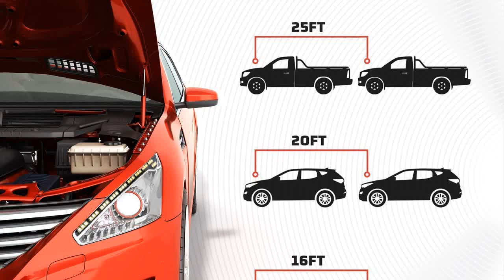Great product - Energizer Jumper Cables for Car Battery, Heavy Duty Automotive Booster Cables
ENERGIZER 16 FEET JUMPER CABLES - 6 Gauge, 16 FT booster battery jumper cables for jump starting a dead or weak battery. Ideal for trucks, SUVs, full-size cars, mid-size cars and small/compact cars
THICK VINYL COATING - Includes a strong spring and a comfortable handle for secure placement and easy positioning. Safety featured of shelled vinyl coated clamp for rust and corrosion protection.
CARRYING CASE INCLUDED - Our Energizer jumper cables come with a high-grade travel bag for easy transport and compact storage.
TANGLE FREE CCA BOOSTER CABLES - 16 Foot length makes it easy to reach from one car battery to another. Copper clad aluminum cables remains flexible even at -40°C.
THE BRAND NAME YOU CAN TRUST - 2 Years Warranty! We are here to power your car battery and truck with our booster jumper cables. We keep you going and going!
Have not used yet. Put them in trunk of car. I inspected them and all seems in order. Should work just fine when needed. We will find out eventually.